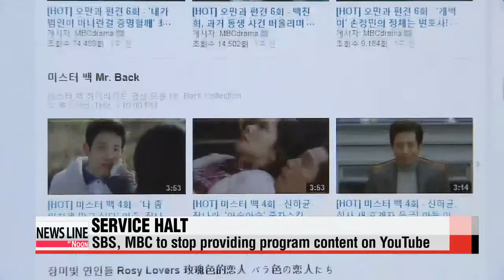Major broadcasters to halt video services on YouTube 유튜브로 국내방송 못 본다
Now... a word of warning to those of you who like to catch up on your favorite Korean dramas or other local programs on YouTube,... because, from now on, you′ll have to turn to other platforms to get your fix.
SBS and MBC  major broadcasters in Korea  have decided to halt their services on YouTube.
Instead, they will expand their content on Korea′s top portals  Naver and DaumKakao.
This comes to counter YouTube′s dominance of the domestic online video market... as YouTube accounts for nearly 80 percent share.
The two Korean portals make up less than 5 percent.
The measure will take effect from next Monday,... and will apply to PC and mobile devices.
Cable channels in Korea are expected to follow suit.